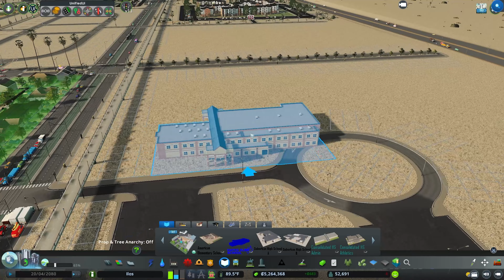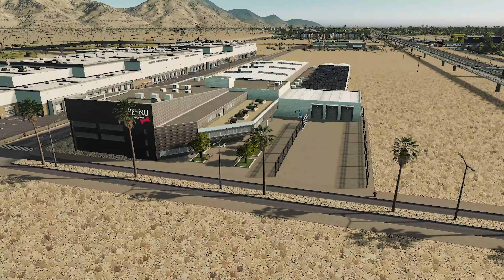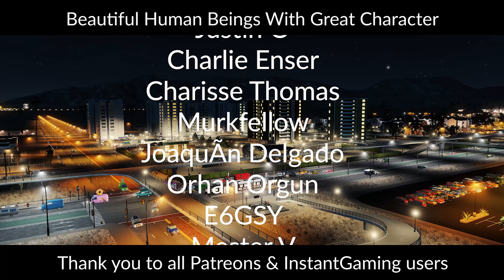How To Fill Awkward Spaces In Cities Skylines! | Ilos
Today we are returning to the Mile Grid project to work on the awkward bit of space between the frame and the highway. Many builds today including suburbs, condos and industry! Enjoy.

**CHAPTERS**
0:00 Intro & the plan
5:39 The first condo complex
22:56 The rundown commercial
29:57 The private elementary school
41:26 Horrific train traffic fixes
45:10 The Industrial space
54:20 The second condo design
1:06:09 Detailing timelapse
1:10:27 Outro & goodbye kisses
1:12:12 Cinematics

**SERIES INFORMATION**
- This is a modded Cities Skylines build based off the American south west region, mainly Phoenix in Arizona but also drawing from other places too.

- I am playing with the "RelightWarm" relight, no changes to settings.

- I have all DLC & Content Creator packs installed.

I also use the music of an amazingly talented producer from France, follow him on Spotify

**MY MACHINE**
Display: Lenovo L24Q-30 LED 23.8" 2560 x 1440 QHD
Motherboard: ASUS PRIME B550-PLUS
Processor: AMD Ryzen 7 5800X
RAM: 64GB DDR4 (3200MHz)
GPU: NVIDIA GeForce RTX 3070
Microphone: Blue Yeti
Recording: OBS Studio
Editing: Adobe Premiere & Photoshop